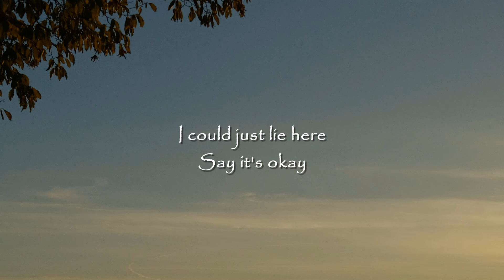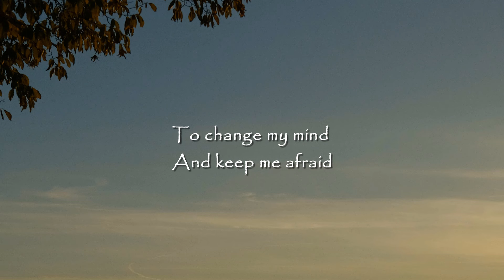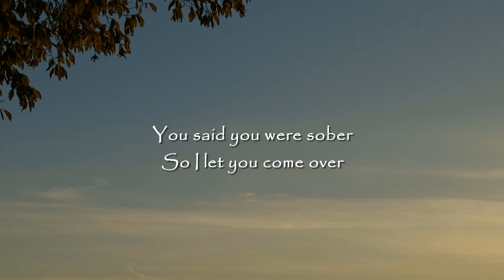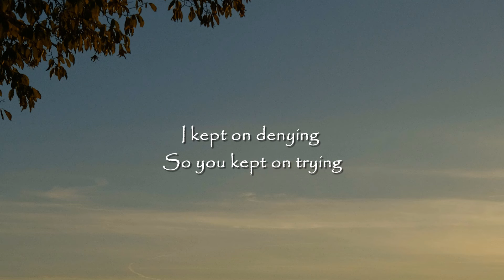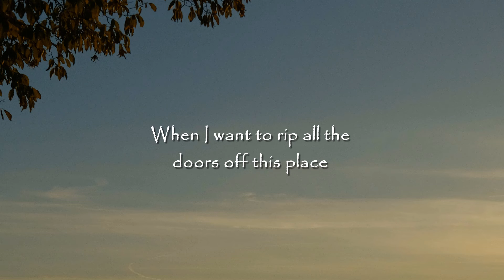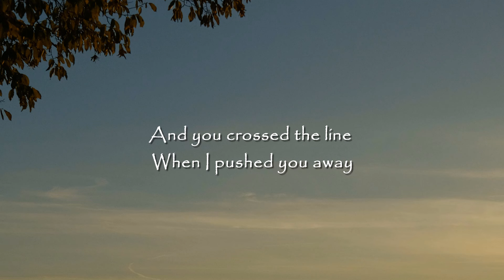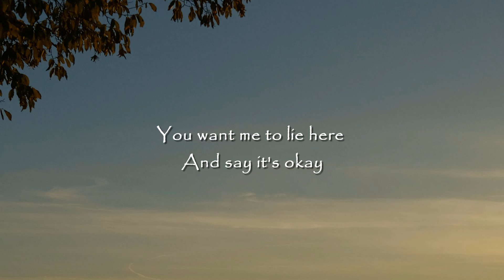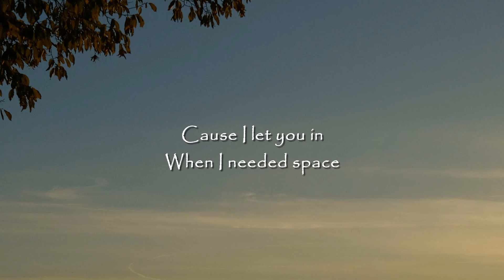Jessie Murph - How Could You (Lyrics)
/ jessiemurphhh

🎤 Lyrics:
You said you were sober
So I let you come over
Your words pulled me closer
But your words fuck me over

I kept on denying
So you kept on trying
Yeah you went too far for closure
Went too far fucked me over

I could just lie here
Say it’s okay
When I want to rip all the doors off this place

Set it on fire
And just walk away
So I can feel anything else but this weight

Cause I let you in
When I needed space
And you crossed the line
When I pushed you away

I more than regret you
You’ve convinced yourself I let you
The better version of me never met you
Never let you in my bedroom

All those shitty lines
And crooked blinds
And cheap red wine stains
Threaten suicide
To change my mind
And keep me afraid

You want me to lie here
And say it’s okay

And you crossed a line when I pushed you away

I once loved a liar
Cause he knew my name
Would rewrite the story
And make me to blame